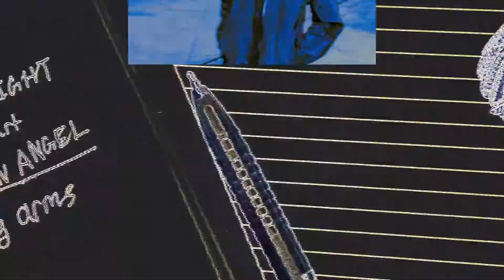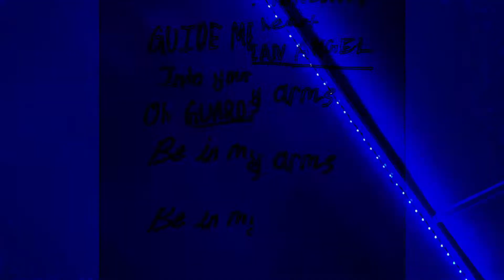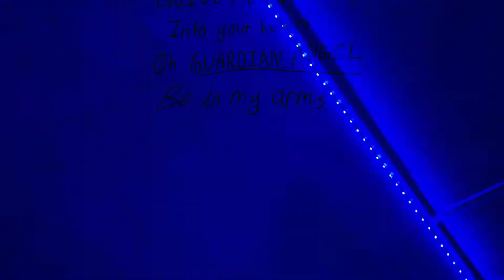fex - somebody (Visualizer)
Written by: fex, Brand Thaniel
Featuring: Brand Thaniel
Produced: LeviCityCafe

[INTRO]
I know you need the company
I can be that somebody
One who doesn't leave abruptly

[VERSE 1]
I'll show you what I can be
If only you let me
What we have now is special
Believe me its special

[VERSE 2]
I won't bite less you want me so
Come closer to me now
I'll take it slowly
Just like how we should be

[CHORUS]
The sun's slowing rising
What are we fighting?
You don't need to cry
I'll be here for you
Just let me be your somebody
The one that who will hold you tightly
The one who will shine you brightly
The who make sure you're okay
So let me be your somebody

[VERSE 3]
Will you let me be round' you?
I'm running round in your mind
Sleep with me till' the sunrise
I know it won't work when we just fight

[CHORUS]
The one that holds you tightly